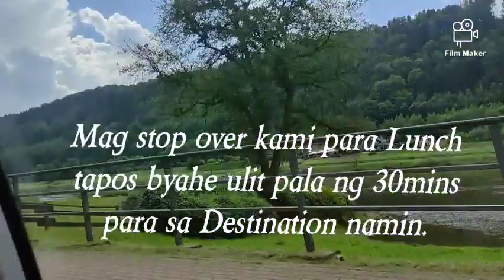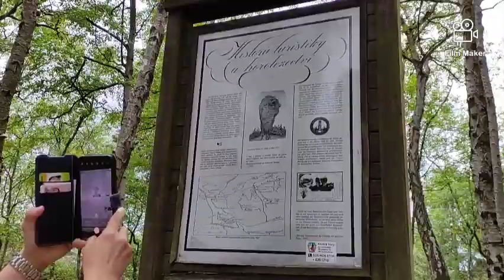INAKYAT NAMIN ANG BUNDOK NA DAGAT NOON | Tiské stény - Czech Republic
Family Bonding pumunta kami sa Ibang Bansa

Ang vlog kong ito ay sobra akong namangha dahil akalain niyo dagat daw pla to noon na natuyo pero in a million years kaya pala yong mga mga malalaking bato ay may nakadesign at linya ng tubig..Please watch this video..Enjoy

Name ng Bundok ay Tiské stény- CHKO Labské Pískorce at located ito sa Czech Republic

Thank you mga BabyLabs